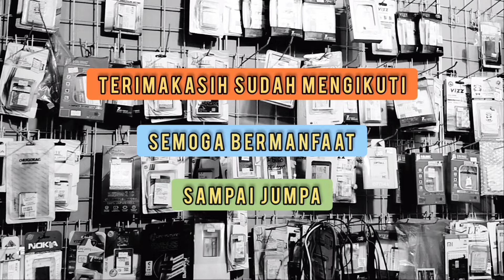Cara Memilih Baterai ❗Cara Membeli Baterai HP yang Bagus Agar Mendapat yang Terbaik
Asalamualaikum
Hai semua kali ini saya akan view kan cara memilih dan membedakan baterai hp yang kualitasnya baik dengan yang kurang baik,
Cara sederhana ini sangat efektif untuk menentukan kualitas baterai yang akan kita beli, agar tidak salah dalam memilih dan membeli baterai untuk hp kita,dan bisa mendapatkan baterai sesuai yang di harapkan yaitu baterai yang kuat dan tahan lama,
Untuk lebih detailnya ikuti videonya ya..
Semoga bisa membantu teman-teman yang lagi ingin memilih dan membeli baterai baru untuk hp nya atau hanya sebagai pengetahuan tambahan agar ketika membeli baterai bisa menerapkan beberapa tips yang telah di sampaikan
Semoga bermanfaat
Wasalamuakaikum